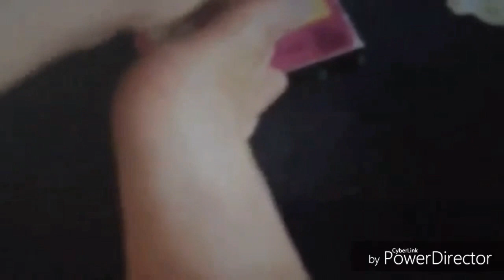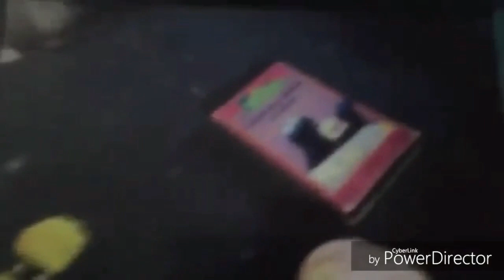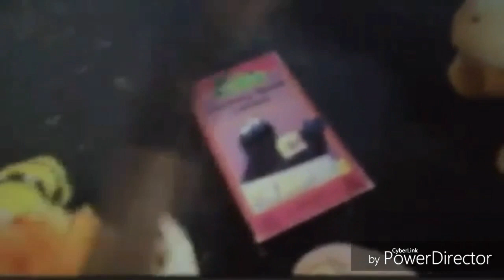(BrianTheYTV&LolaLoudFan2003 ORIGINAL VIDEO) Bowser Destorying A Sesame Street VHS (Revered)